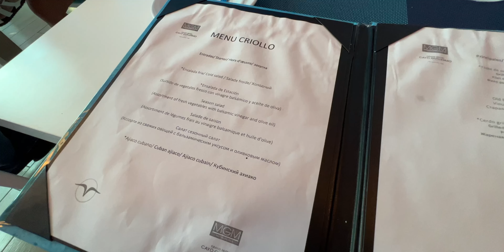6 Tips For Visiting or Travelling to Cuba and Why We Wont Ever Be Going Back!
well, this was our second trip to Cuba and so we thought that we would make a video on some tips that could just make your trip to Cuba even better.  Now the last tip is also a reason that we will probably never go back to Cuba.  So realize that this was our experience and you may never experience such an event, but for us, it was enough to completely turn us off and away from ever travelling to Cuba again!

Let us know your experiences travelling to Cuba and leave some tips if you have some that you think our viewers would be interested in.

Travel safe my friends.

00:00 - Intro
01:03 - Tip 6 | Explore Your Resort
03:39 - Tip 5 | Join A Facebook Group
05:22 - Tip 4 | Money To Bring
08:30 - Tip 3 | Bug Spray And Lotions
11:05 - Tip 2 | Food Expectations
14:59 - Tip 1 | Cameras and Why We Probably Will Never Go Back To Cuba

Stabilizers
DJI Ronin SC

cuba travelcuba cubatips This product was sent to us, but we were not told what to say and all opinions on this product are our own and have not been swayed by the company who provided the product. This product was sent to us, but we were not told what to say and all opinions on this product are our own and have not been swayed by the company who provided the product.